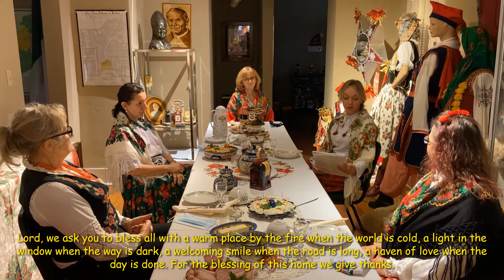Heritage Advent Series - Day 24 (Polish Christmas Traditions)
Today's video features the Polish Gallery! A small sampling of yummy food, drinks, and reminiscing about Christmas Traditions growing up.